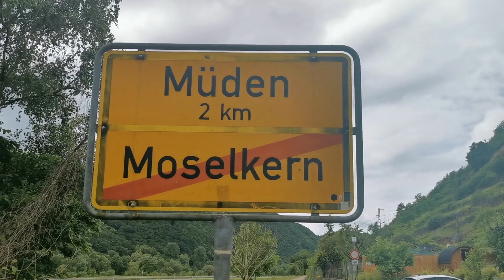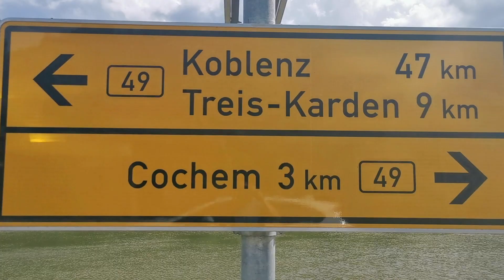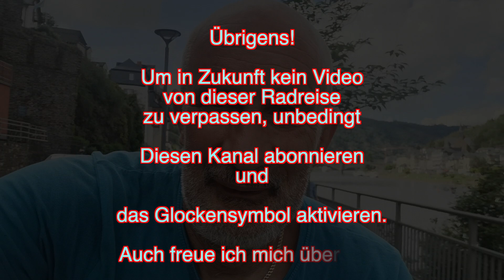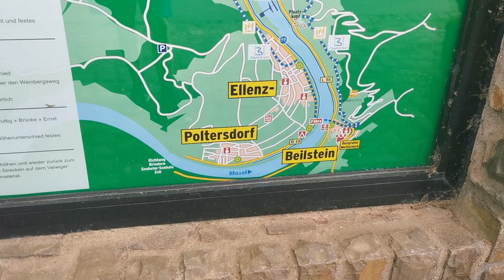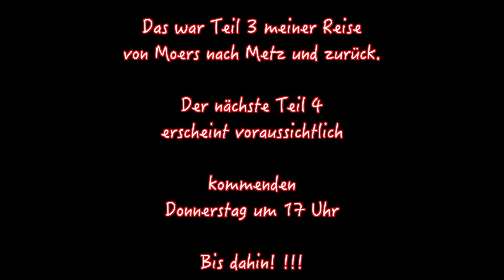Fahrradtour Mosel, D, F, LUX, B, NL: "Endlich an der herrlichen Mosel", 3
Meine erste Fahrradreise im Jahre 2022. Und erstmalig nach 41 Jahren und 38.000 mit dem Drahtesel zurückgelegten Kilometern alleine unterwegs.

Die 928 km-Route führt über neun Tage von Moers am Niederrhein, entlang des Rheines und der Mosel bis Metz in Frankreich. Zurück geht es westlich von Luxemburg in Belgien über die Ardennen in meine Heimatstadt.

Dieses Video zeigt alle Abenteuer dieser Fahrradreise mit den Höhen und Tiefen, der Freude und dem Leid. Es kommt zudem einem Seelenstrip gleich .

Heute führt die 3. Etappe von Weißenthurm bei Koblenz bis Reil an der Mosel.